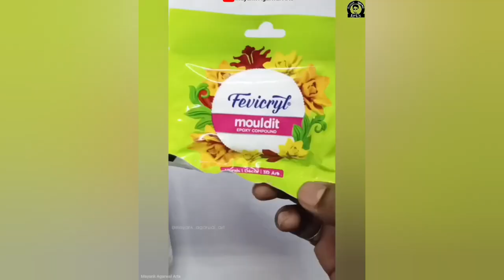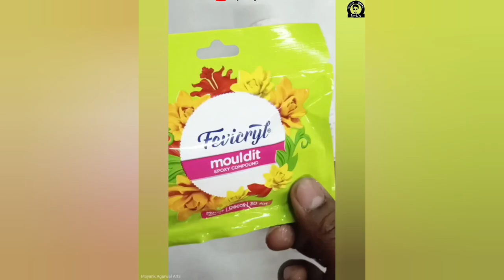Beatiful Satisfying Glass Bottle Designs | Relaxing Creative Art By Mayank Agarwal Arts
Product Links  ;-
Face Mold For Clay
Fevicryl Mouldit Clay
Fevicryl Fabric Glue
Palette Knife
Rose Silicon Mould
Peony Flower Shape Silicone Mold 3D
Clay Mold Tools 73 pc set
Professional Clay Sculpting Tools
For Beginners Clay Sculpting Tools
Pen Knife

Hot Glue Gun
Wine Bottle Cork Light ( 2 Set )
Wine Bottle Cork Light ( 4 Set )
Wine Bottle Cork Light ( 6 Set )

Decor Varnish Gloss
Decor Varnish Matte
Combo Pack GLOSS & MATTE Finish
Fixative Spray For Sketch
Varnish Spray For Oil & Acrylic
Camlin Picture Varnish

Artist Best Painting Colors ⬇️

Fevicryl Acrylic 15ml Bottle Colors
Camlin Acrylic Colors 20ml Tubes
Fevicryl Fabric Colors for Cloths & T-shirts
Camel Artist Oil Colors 9ml tubes
Camel Artist Oil Colors 20ml tubes
Brustro Oil Colors 12ml tubes
Student Poster Colors
Camel Fluid Acrylic Kit

Glass Material ;
Fevicryl Glass Colors 6 Shades
Fevicryl Glass Colors 10 Shades
Glass Colours Solvent Based (20 ml Each, 5 Shades)
3D Outliners 10 Shades
OHP Sheet A4 size
Camel Glass Liner Gold
Neon 3d Outliners

Drawing Tools that I use ⬇️

Brustro Graphite Pencil
Woodless Graphite Pencil
Mechanical Auto Pencil
Camlin Charcoal pencil
Brustro Woodless Charcoal Pencil
Camel Compressed Charcoal Sticks
Artline Black Beauty Ultra Dark Pencils
Staedtler Mechanical Pencil
Artist Pencil Sharpner
Pencil Extender

Soft Brushes For Sketch Blending
Sketch Cleaning Brushes

Highlighter Tools for Sketches ⬇️

Uniball White Gel Pen
Correction White Pen
Mont Marte White Charcoal Pencil
Apsara White Glass Marking Pencils

Erasers ⬇️

Tombow MONO Zero Eraser
Kneadable Eraser
Battery Eraser
Pencil Eraser

Paper I Use ⬇️
Brustro Ultra Smooth Bristol Sheets
Ivory Drawing Sheet 225 gsm A4 Size

Artist Coloured Pencil  ⬇️

Staedtler Luna Classic 24 Color Water Color Pencil Set
MONT MARTE Skin Colouring Pencils
Skin Tone Pastel Pencil
Prismacolor Premier Colored Pencils
Polychromos Color Pencil Set
Softpastel Colors
Oil Pastel Colors

Brushes I use ⬇️
Water Brush Pens 'Round'
Water Brush Pens 'Flat & Round'
Faber Castell Round Brushes
Flat Nylon Artist Brushes
Kamal Artist Quality Brushes
BRUSTRO Artists' Natural Hair Watercolor Brush

Camera Tripod  ⬇️
My DSLR camera
My Best Camera Mobile
Normal Aluminium Tripod
Professional Tripod
Boya Mic
Professional Boya MM1 + Mic